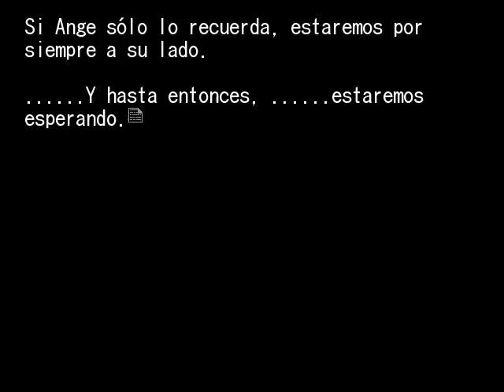EPISODIO 4 PT27